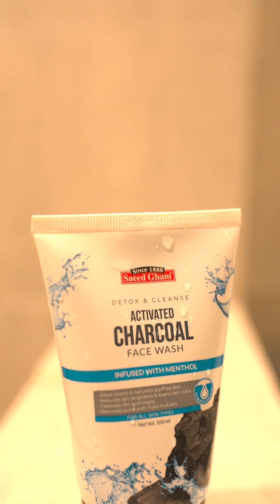Hamza Ibrahim x Saeed Ghani 1888 | Pure Solutions Pure Skin | Skincare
Check out how Hamza Ibrahim (@hamzaibrahimmm) keeps it simple and fresh with our new Activated Charcoal Face Wash for a clean and confident look!